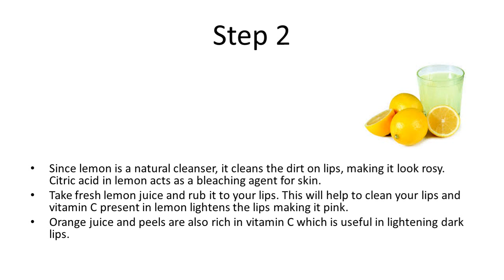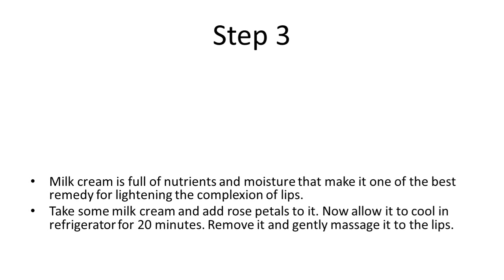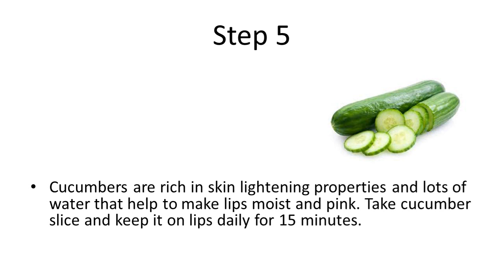Home Remedies for Reddish Lips | How to Lighten Dark Lips Naturally | Home remedies to get red lips